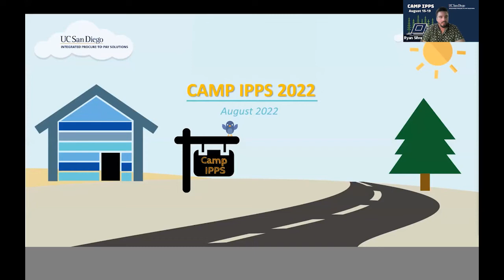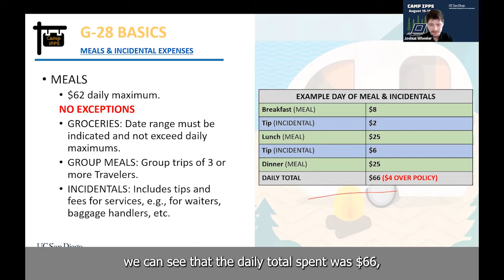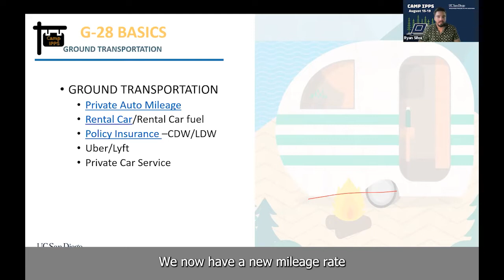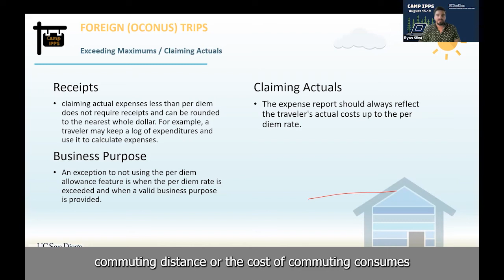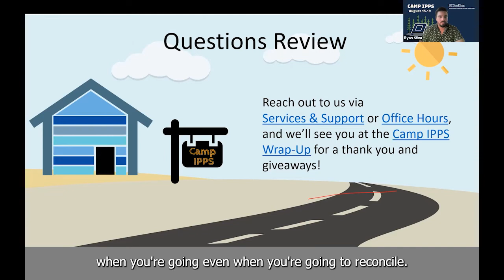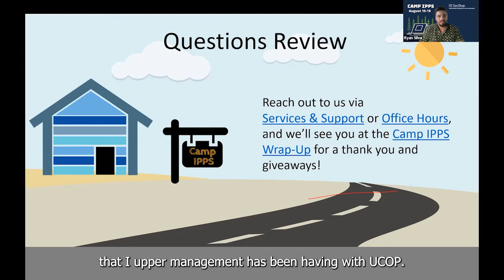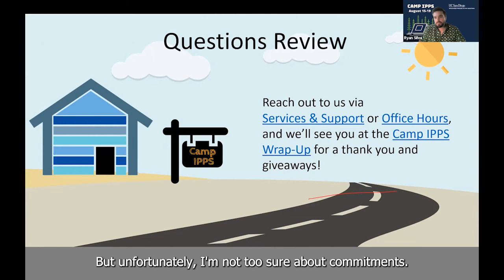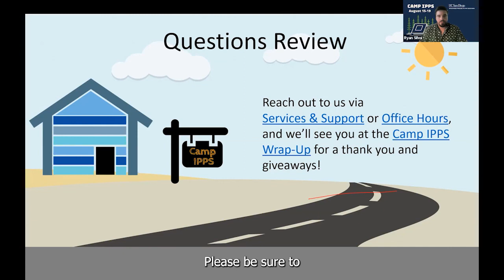Camp IPPS 2022: Travel Policy and Reconciliation 101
This is a great class for those who are returning to travel at the university as we all start traveling again.